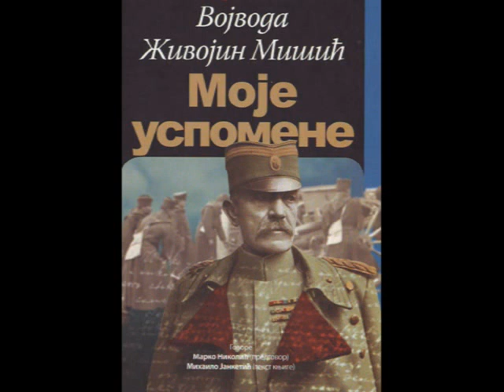37 - Битољска битка